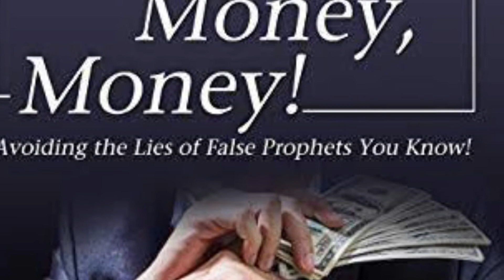BEING A FALSE PREACHER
LENT 2022: DAY 5